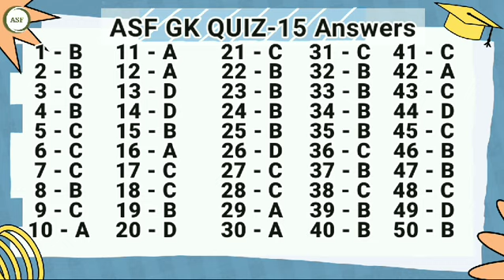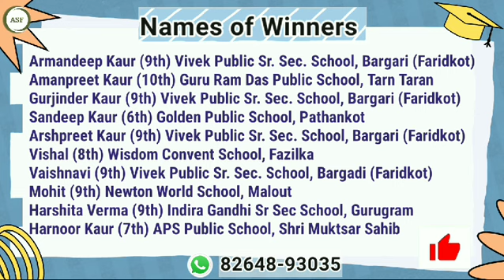ASF GK QUIZ 15 ANSWERS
ANSWERS WITH NAMES OF WINNERS.